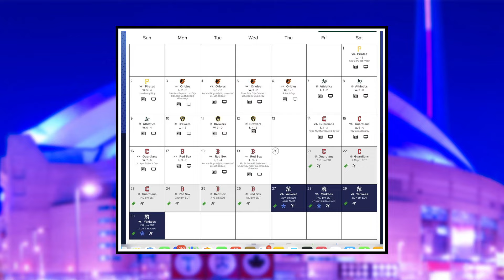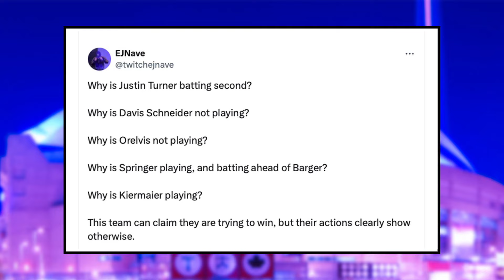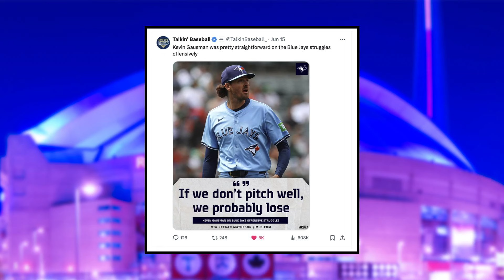The Blue Jays are in SERIOUS trouble...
Nick Gosse and Peter Vryonis break down how the Toronto Blue Jays are in serious trouble after getting swept by the Boston Red Sox, and discuss how things are looking bleak for the Jays.